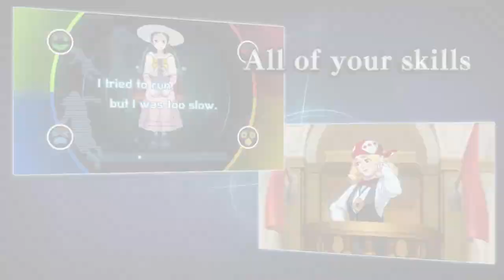Apollo Justice- Ace Attorney Trilogy - Release Date Trailer - PS4 Games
APOLLO JUSTICE IS FINE!! If it please the court, we have new evidence to submit about the lawyers, friends, and rivals of the Wright Anything Agency across all three games included in Apollo Justice: Ace Attorney Trilogy!

Check the Court Record, and you'll see this collection is packed with a gallery, music player, cutscene viewer, and previously released DLC. Join Apollo Justice, Phoenix Wright, Athena Cykes, and a colorful cast of friends and foes as Apollo puts an end to the Dark Age of the Law!